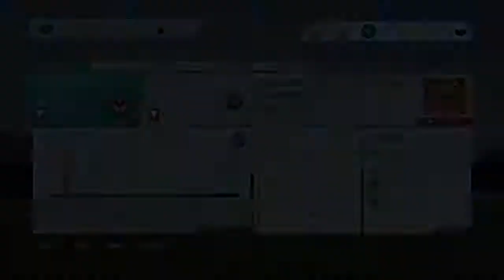FIFA16: HARTLEPOOL UNITED CAREER MODE #20 QUICKY!!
QUICK VIDEO GOOD RESULTS!!
let me know what you thought of todays video guys in the comment section below and my Twitter :)
Welcome, to my new series on FIFA 16 where I try and take my home town Hartlepool United, from League 2 to the Premier League, this is going to be good.
if you would like more of this then let me know ;)